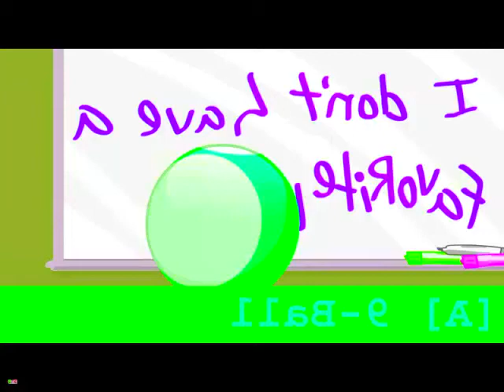{REQUESTED} 2.0 NSWIDT BFB 16 Auditions